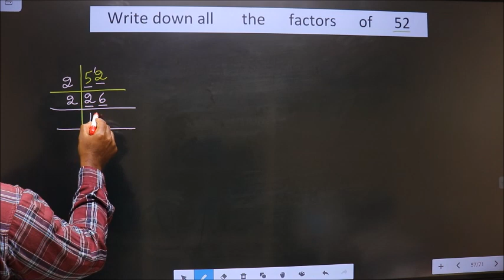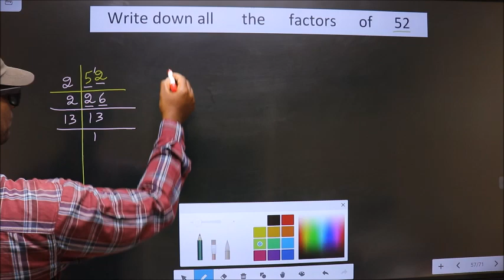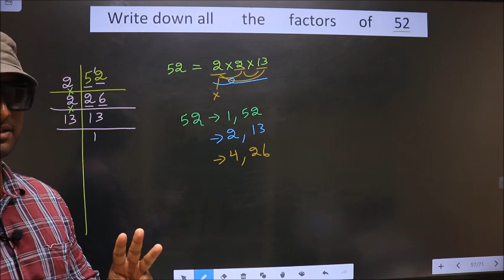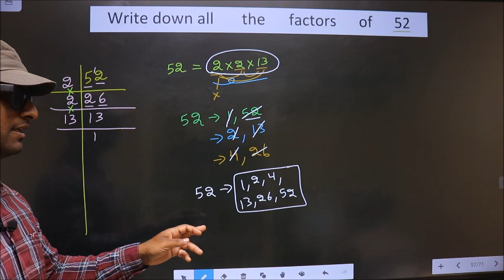All factors 0f 52 By prime factorization method